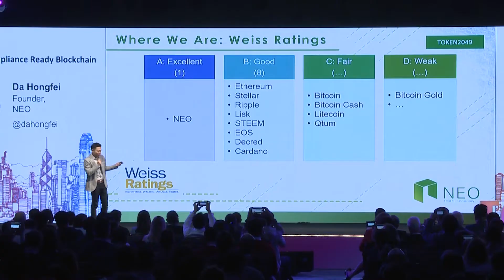Get Ready for TOKEN2049 | Hong Kong, 13-14 March 2019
TOKEN2049 Hong Kong, 13-14 March 2019 @ Kerry Hotel

The Premier Crypto Event in Asia

The 2019 edition will host 2,000+ attendees from around the globe and 100+ high-profile speakers, including Charlie Lee (Litecoin), Bill Barhydt (Abra), Justin Sun (TRON), Max Kordek (Lisk), Xinshu Dong (Zilliqa), and Saifedean Ammous (Author "The Bitcoin Standard"). Join thought-leaders, global media, and thousands of participants for two productive and insightful networking days.